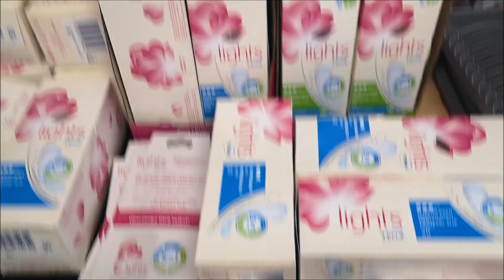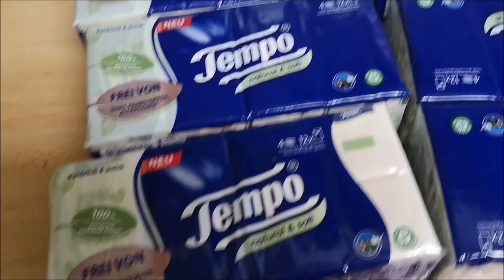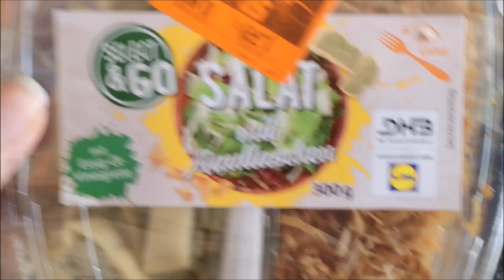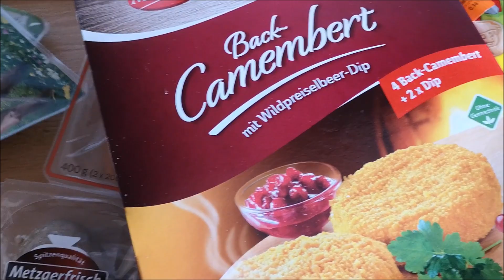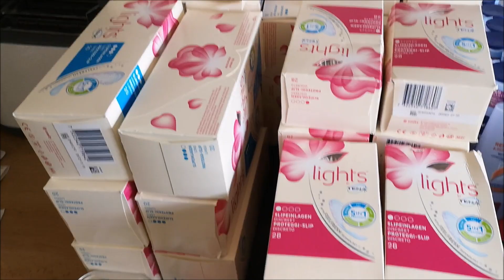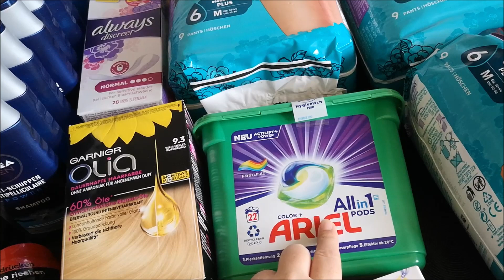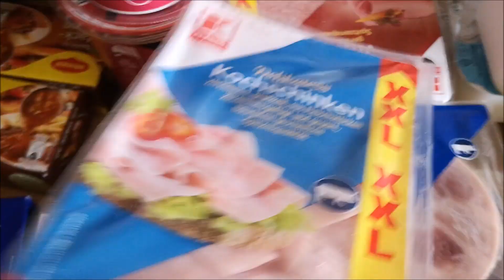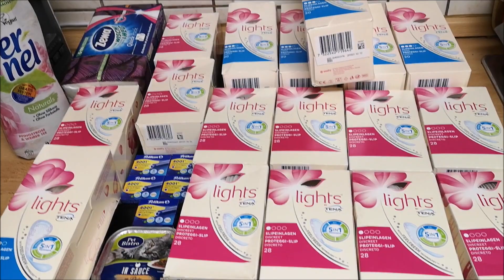FOOD HAUL / KAUFLAND / DM / MÜLLER / LIDL / #258